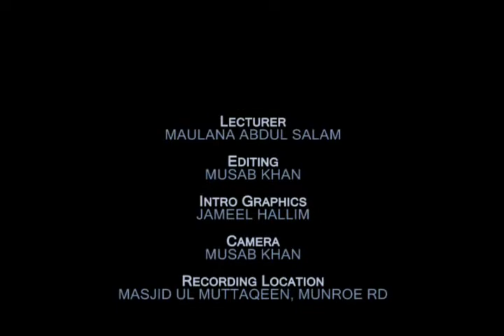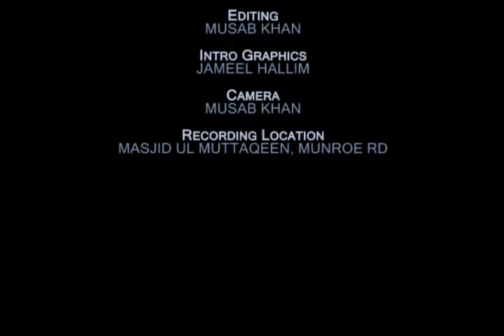Tafseerul Jalaalain - Surah Al-Ahzaab (Part 11)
Commentary of the Holy Quraan using the text Tafseerul Jalaalain, delivered by Maulana Abdul Salam (Hafizahullah), at Masjidul Muttaqeen, Munroe Road, Cunupia, Trinidad W.I.on the 26th November 2012